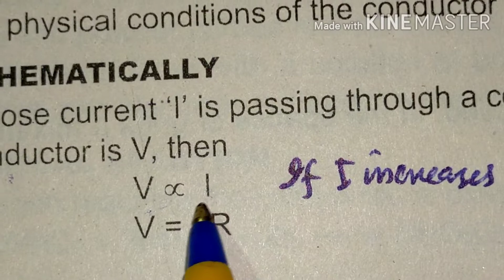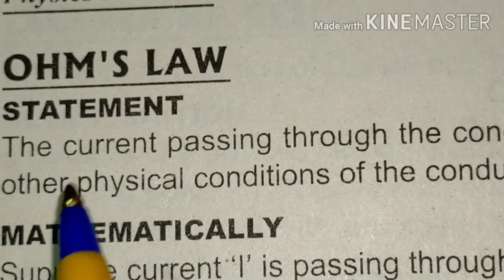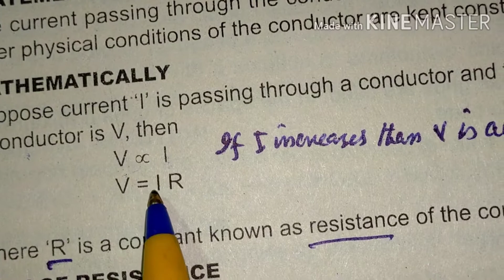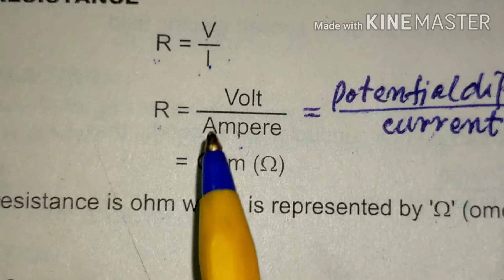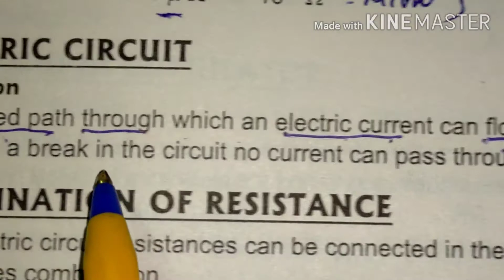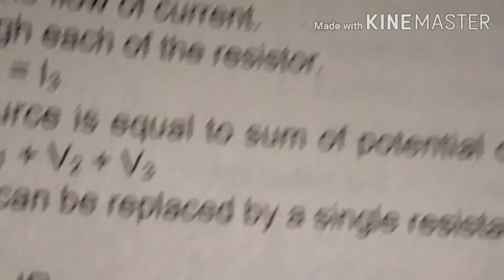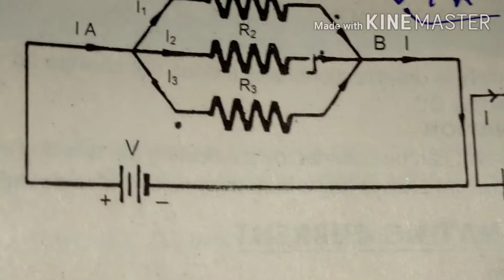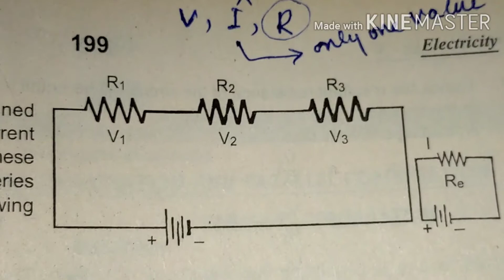Ohm's Law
Electricity chapter 16 Ohm's law